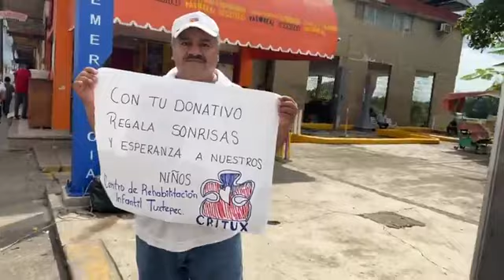Nace el Centro de Rehabilitación Infantil Tuxtepec (CRITUX) “soy más que un diagnóstico”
Tuxtepec| Nace el Centro de Rehabilitación Infantil Tuxtepec (CRITUX) “soy más que un diagnóstico”… Hoy botean para pedir recursos… Los puedes ayudar en el malecón paso real.